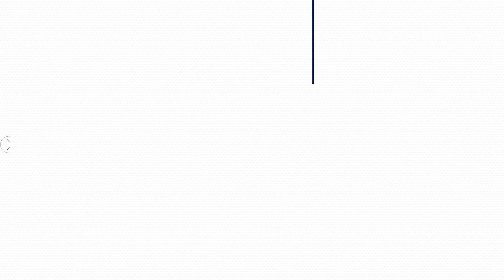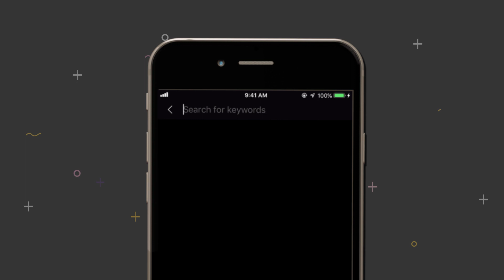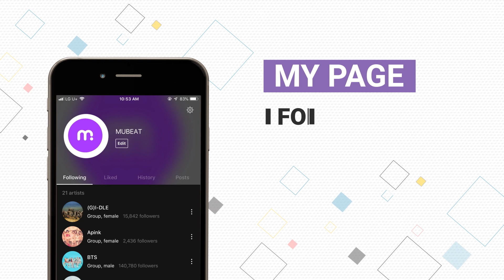How to enjoy KPOP on Mubeat | App Tutorial Video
Mubeat is a KPOP Video Streaming App!

Watch official KPOP clips from MBC, SBS, KBS and more.
The app is ad-free and open to all America and Europe😃

For more KPOP videos, download Mubeat,
the video streaming app for all the KPOP lovers!